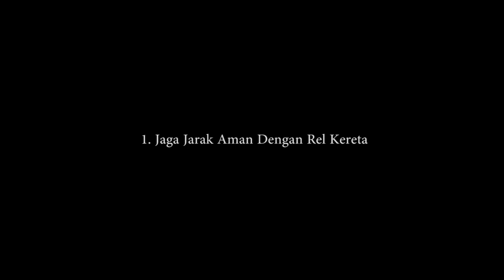PARODI !!! 9 Tips Aman Hunting Ala Wong Edan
haha ampun